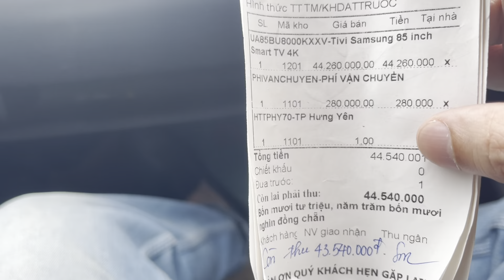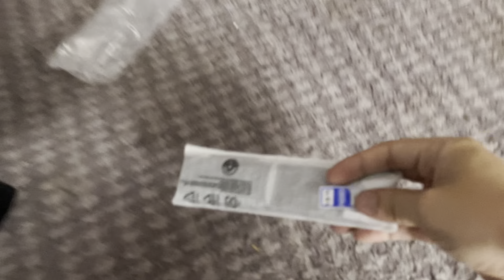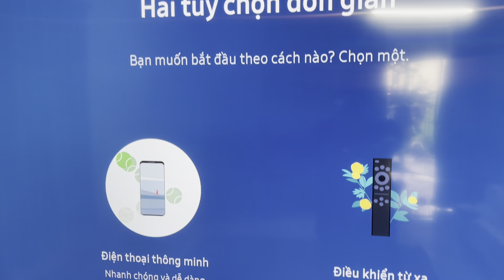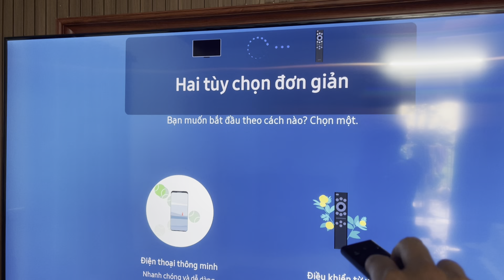60KM giao Tivi Samsung 85BU8000 cho anh khách Ân Thi Hưng Yên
Quá trình giao hàng Tivi Samsung 85BU8000 cho anh khách Hưng Yên